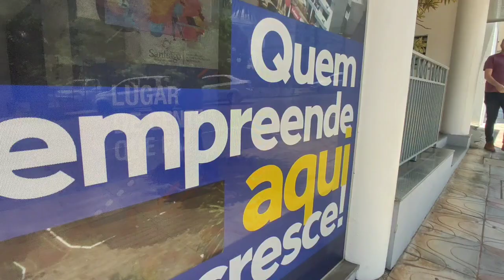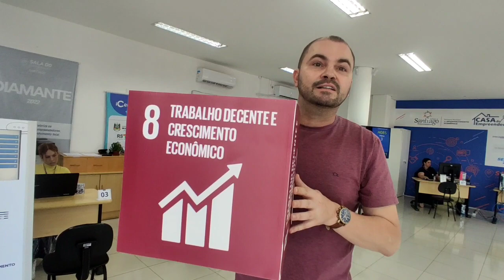Casa do Empreendedor: um estímulo ao crescimento econômico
O prefeito Tiago Gorski Lacerda apresenta o projeto Casa do Empreendedor, que fomenta a abertura de negócios em Santiago-RS, criando um ambiente de maior crescimento econômico no município, mais agilidade e menos burocracia.